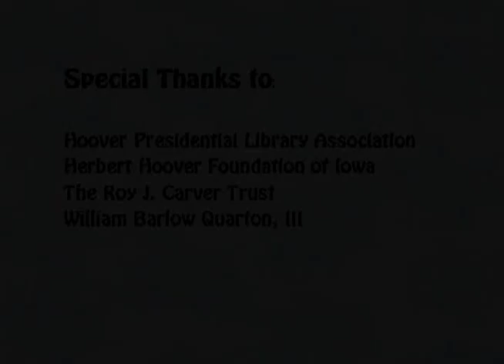Christmas in Iowa: Stories from Michael Zahs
Teacher, Michael Zahs, shares stories about Christmas traditions in Iowa.  Event held at the Hoover Presidential Library  on November 20, 2009.